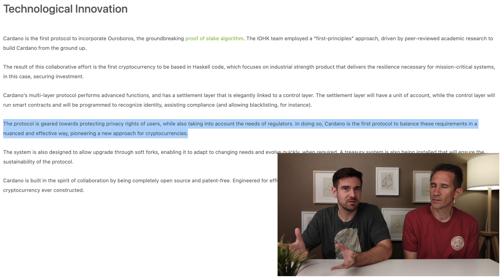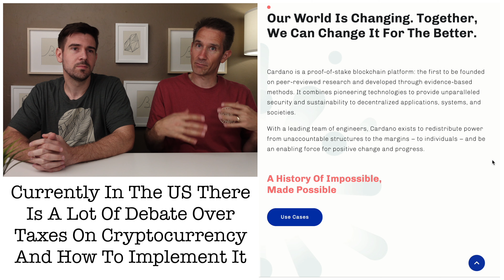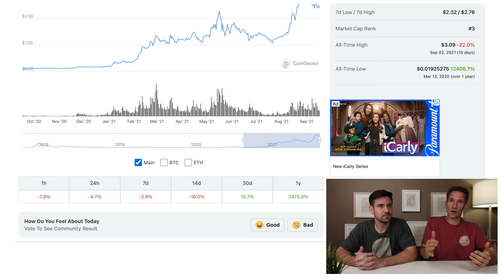IS THIS The NEW Ethereum?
In this video, we discuss the Cardano cryptocurrency and how it could possibly be the next Ethereum.

Cardano is a way to bridge the gap between lawmakers and the general public. One of the biggest problems in the US for cryptocurrency is the uncertainty of how it will be taxed.

With Cardano it is a great solution to provide the go-to protocol for governments and the people.

Because of this, we believe it could possibly become what Ethereum currently is.